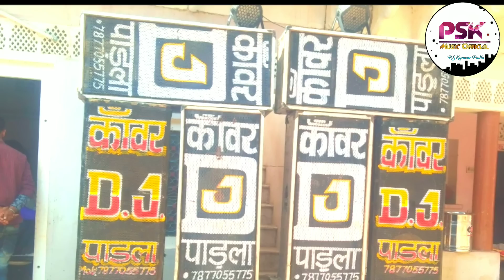New Rajasthani song।। Dhire dhire nachle re nakhrari.dj tor manegi..singer -RG MEENA FOJI.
2019 rajasthani song
new dj rajsathani song.

dhire dhire jump lga kaniya ko .
rani rangili new song .
rg foji new song.

new rajasthani rasiya .
dj rasiya.
gurjar  rasiya.
dj wala gano lga re sadi ko .